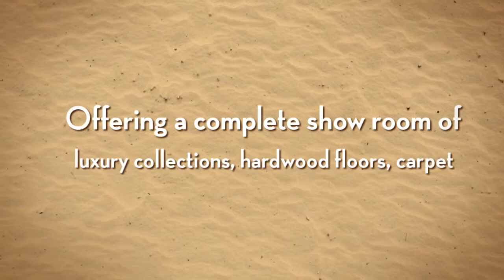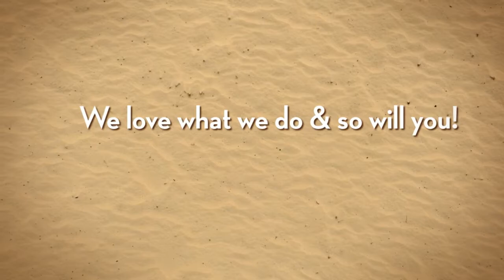Carpet Floor Covering Agura Hills CA, Affordable Hardwood Floorings Canoga Park CA